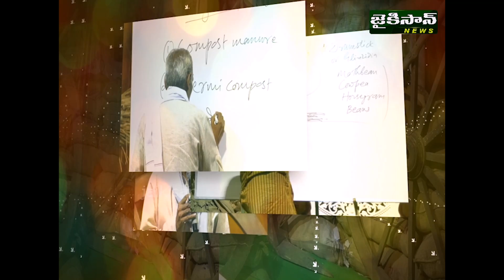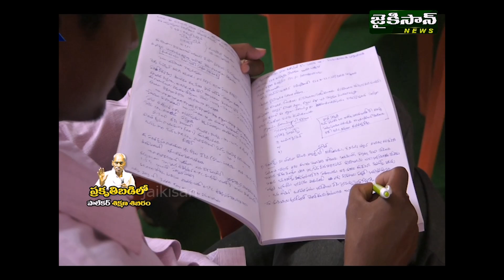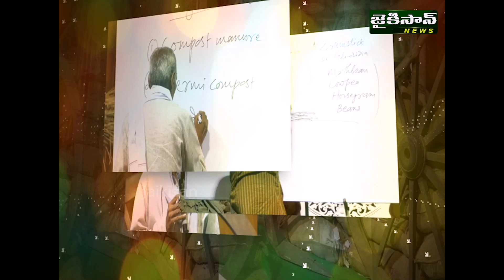రుతుపవనాల తొలకరి జల్లులు కురవకముందే నాట్లు ఎందుకు వేసుకోవాలి? | JaiKisan News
SUBHASH PALEKAR | TRAINING CAMP HYDERABAD